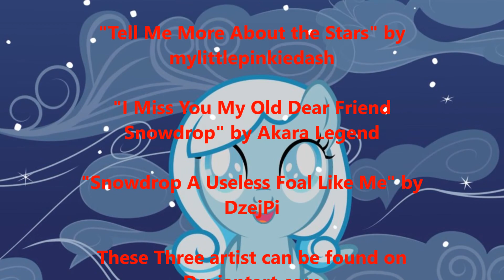PMB Reviews Christmas Special: Snowdrop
Merry Christmas Everybody, In this Christmas special of PMB reviews, Paul reviews the My Little Pony  fan film Snowdrop created by Silly Filly Studios.